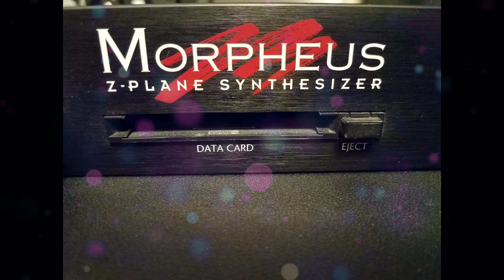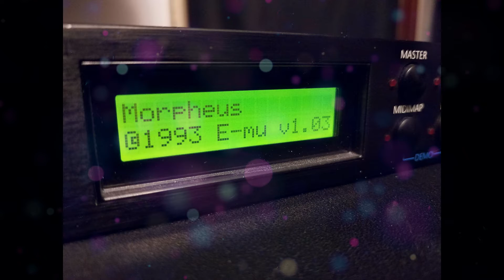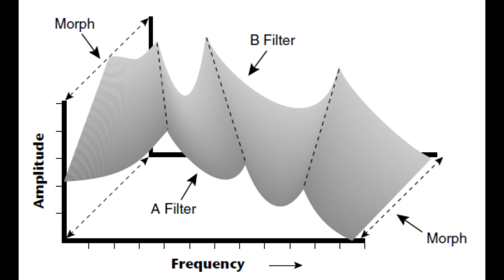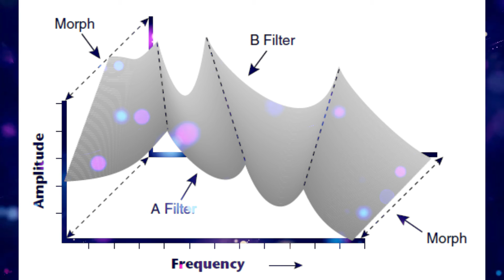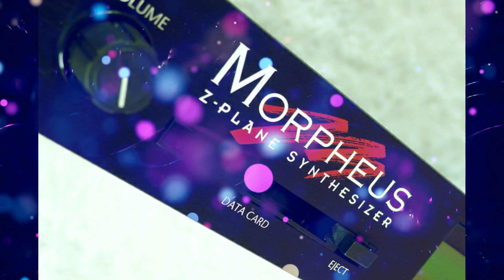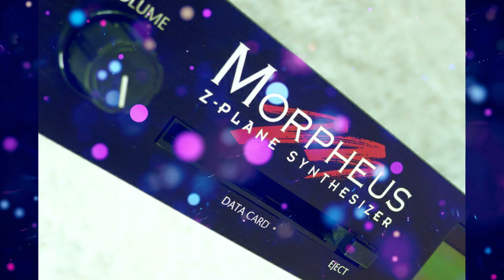E-MU MORPHEUS "Morphing Worlds" Soundset【Demo】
LFO.store proudly presents: the first professional ambient/analogue soundset for
E-MU Morpheus - "Morphing Worlds"

Morpheus is unique rack module & synthesizer capable widest pallete of sounds & huge possibilities for ambient/atmospheric landscapes.

198 filter types combined with 240 sampled waves and doubles with two oscillators
giving you 2.5 billion of possible combinations of unique sounds (240X240X200X200)

Soundset contains 128 unique single programs:

Beautiful Morphing Pads
Lush Strings
Landscapes
Evolving Drones
Sequences
Basses
Leads
Plucks
Sweeps

By Nick Klimenko aka Chronos, a creator of  "Organica" for Waldorf Blofeld & "WS Universe" for Korg Wavestation.

You will found instruction of "how to" inside the pack aswell as additional files
Enjoy the sounds & be inspired re-discovering your E-MU Morpheus!